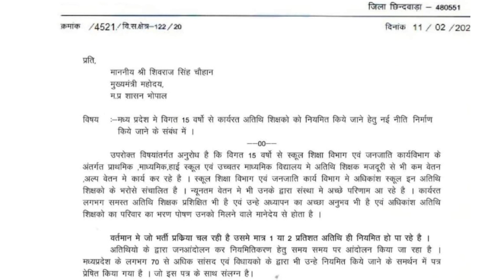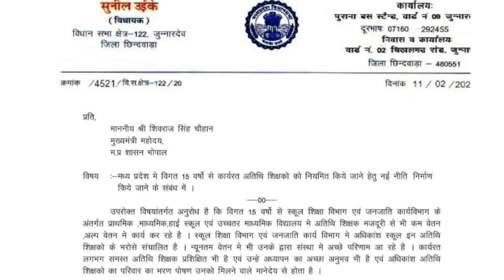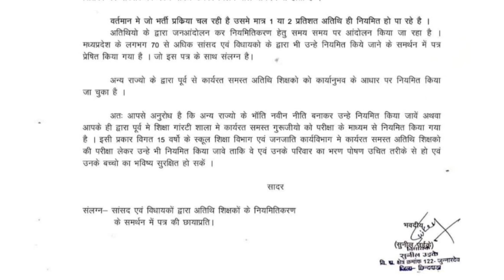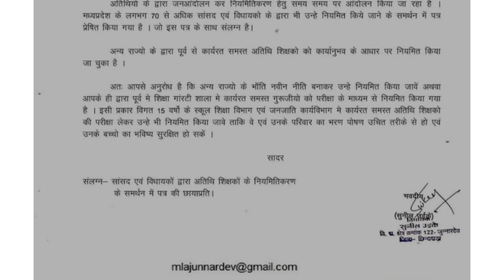MP Athithi Shikshak News || अतिथि शिक्षकों का नियमितीकरण सीएम